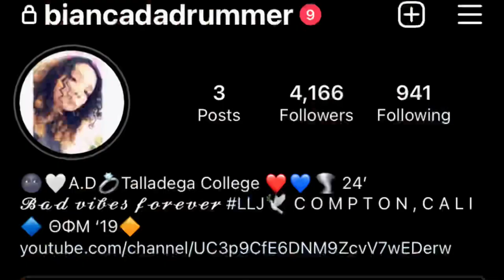Flew Across The Country For My LAST HS Performance